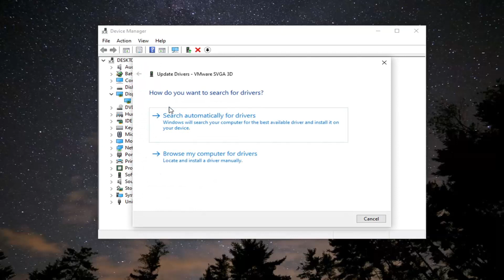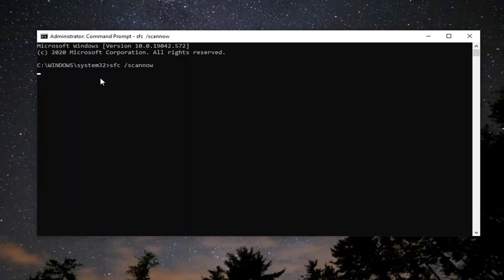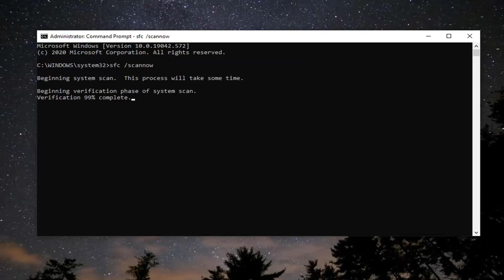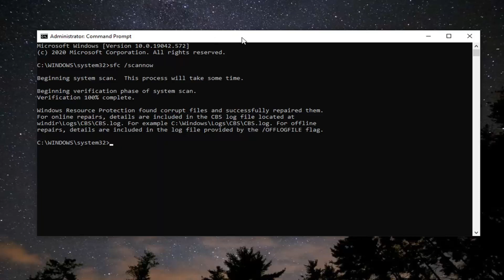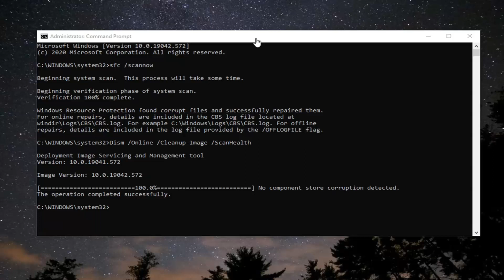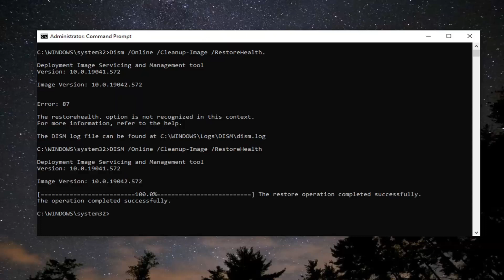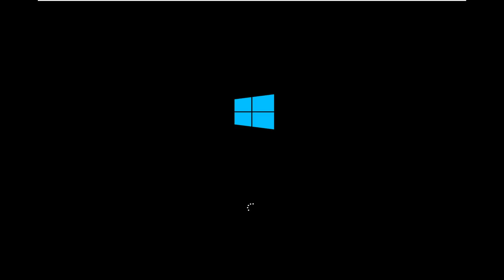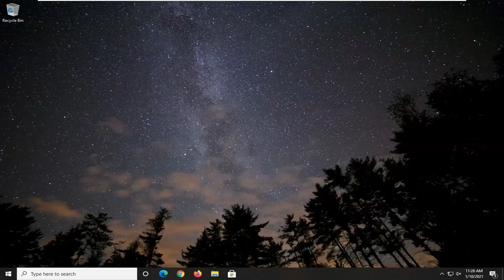Fix Registry Filter Driver Exception WdFilter.sys failed Windows 10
Commands Used:
sfc /scannow

If you have encountered the REGISTRY FILTER DRIVER EXCEPTION (WdFilter.sys) Blue Screen error on your Windows 10 device, you’re at the right place! In this post, we will present the solutions you can try to successfully resolve this issue.

Encountering a Blue Screen (BSoD) error is not a pleasant experience, since you know that such errors can cause some serious damages to your system. REGISTRY_FILTER_DRIVER_EXCEPTION is one such BSoD error that forces your computer to crash with the bugcheck value – 0x00000135. It’s identified as an unhandled exception error.

The actual error message says “REGISTRY_FILTER_DRIVER_EXCEPTION bug check has a value of 0x00000135. This bugcheck is caused by an unhandled exception in a registry filtering driver. This bugcheck indicates that a registry filtering driver didn’t handle an exception inside its notification routine.”